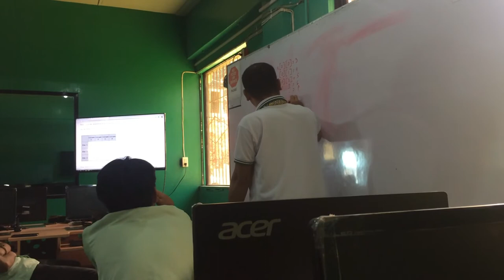Tony Apole on Camera: The Pilot Episode Official Trailer - Tony Apole's Vlog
This is an official trailer of Tony Apole on Camera's "THE PILOT EPISODE". In this episode is about Anthony's College Life in Caraga State University - Cabadbaran City.

Scholarship from CSU-CC offers Free Tuition. All you need is a Two copies of 2x2 picture with white background, An Application Number (you must have an online registration first to get an Application Number, and a Mongol 2 Pencil. So if you're interested, go to CSU-CC with your complete requirements this February 9, 2020. Thank You.